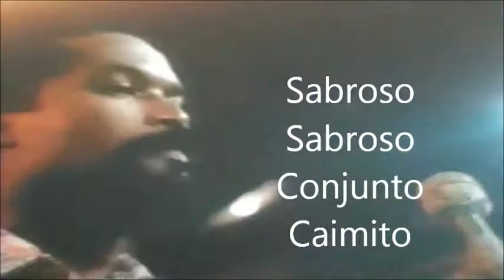Sabroso Sabroso Conjunto Caimito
Solo soy un nexo entre la música y mis amigos.